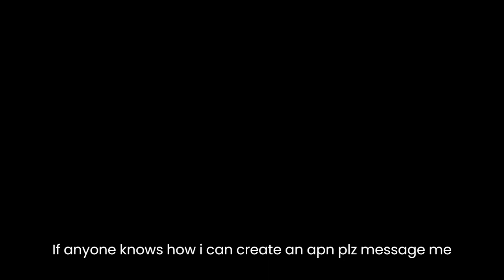AIM-12(e/f) BVR SARH Missile | Stormworks